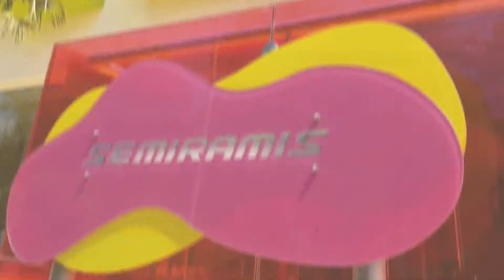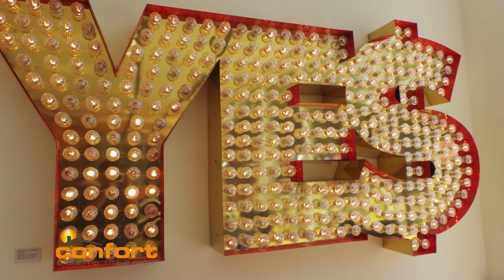HOTEL SEMIRAMIS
CONFORT DISEÑO INTERIOR
Sábados 17 Hs. Canal 14  CCC
San Miguel de Tucumán.